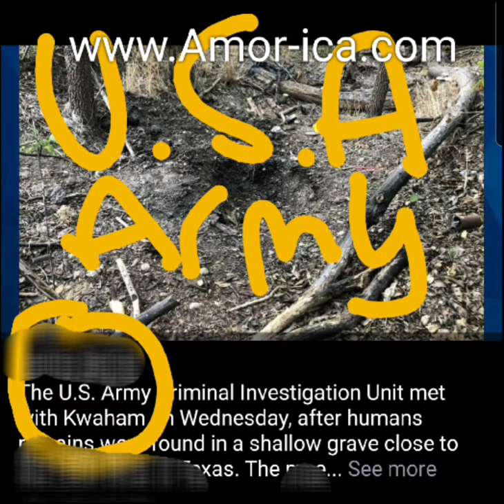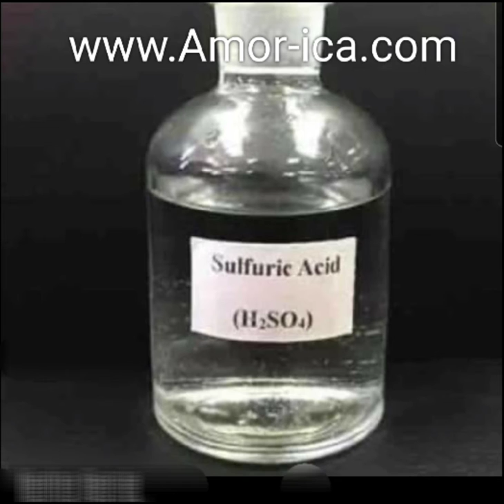Still Justice for Vanessa Guillen U.S. army not U.S.A. army why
Potfs4Women:Vanessa Guillen didn't deserve this she deserves JUSTICE!

HAPPENING NOW: We are at a rally and march for Vanessa Guillen, the soldier who was murdered organized by nomasmovement.